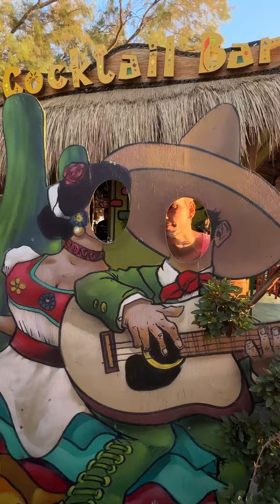Βόλτες στη Σκάλα Ερεσού στη Λέσβο.😍